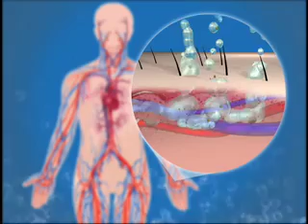Clean and Pure Ver1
Clean and Pure shower filter